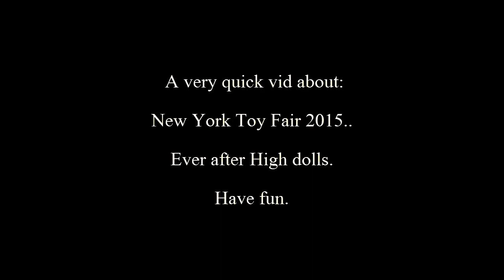ToysFair2015☆Everafterhigh news☆English (HD)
Hi guys,
this years ToysFair in New York. and what new Ever after high dolls can be found here?

Thanks a looooot for watching, have a great day.